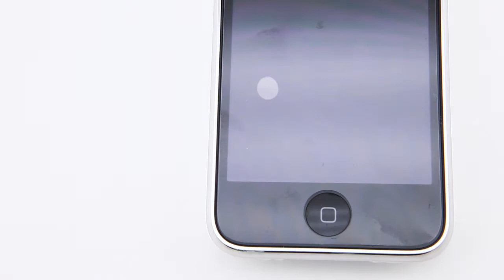Bone Collection-Protective Film Installation Instruction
Please feel free to make any suggestions that you may have,it would be most appreciated.